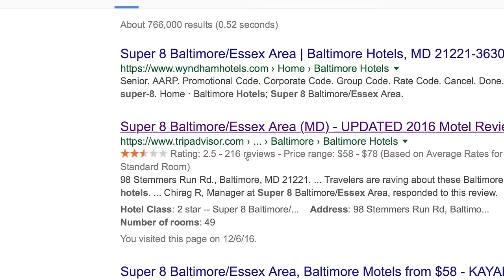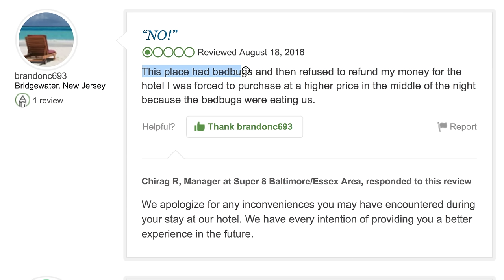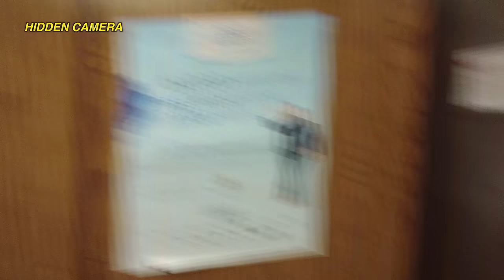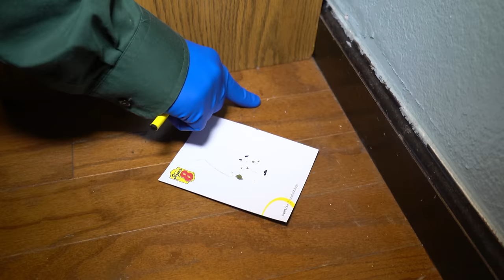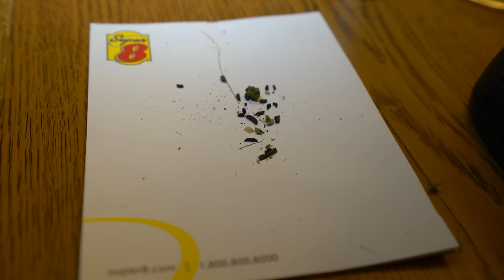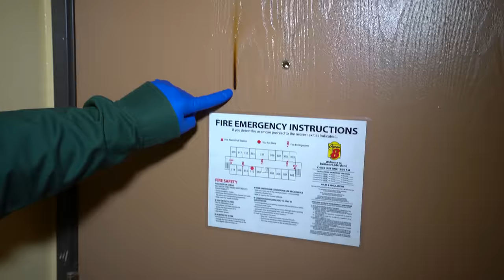Another Dirty Room S1E3: The Un-Super 8 : Mice and Filth : Essex, Maryland